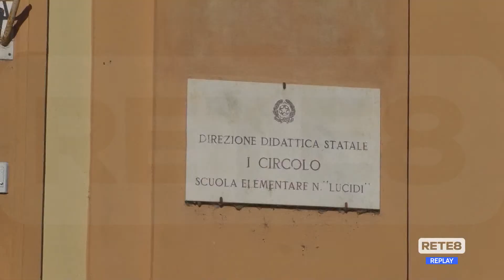Teramo - Covid, chiuse le elementari della Noè-Lucidi